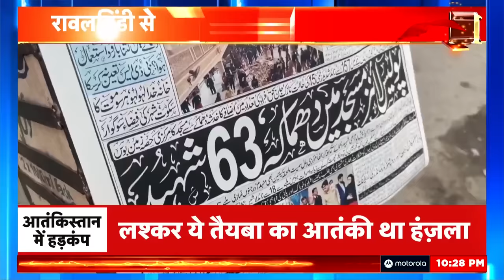Pakistan News | पाकिस्तान में ख़ुफ़िया तरीके से मारे जा रहे आतंकवादी | Terrorist Kills | News18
Pakistan News | पाकिस्तान में ख़ुफ़िया तरीके से मारे जा रहे आतंकवादी  | News18 Punjab